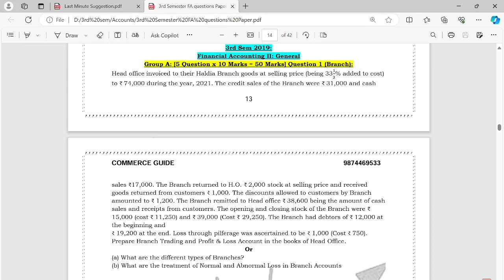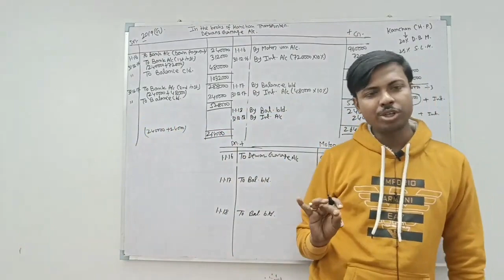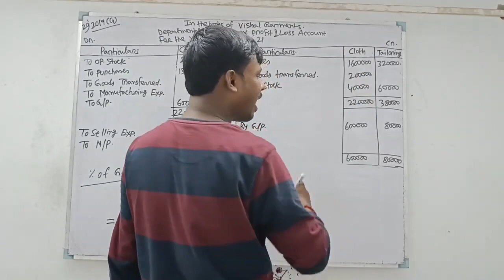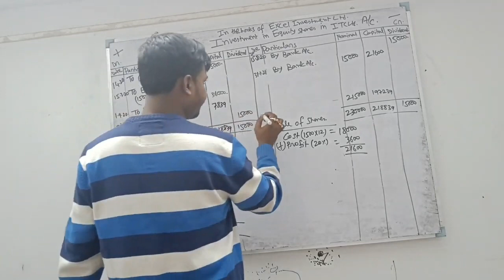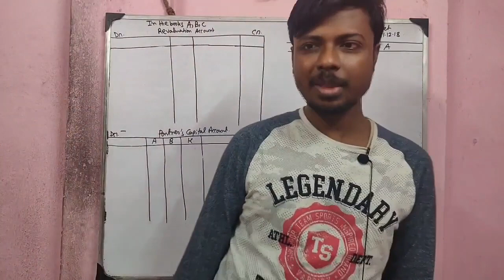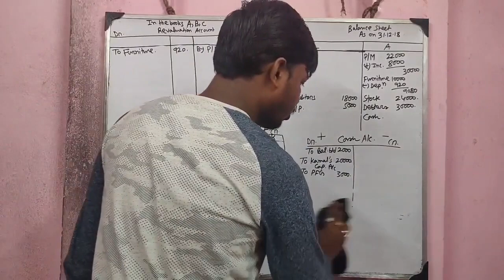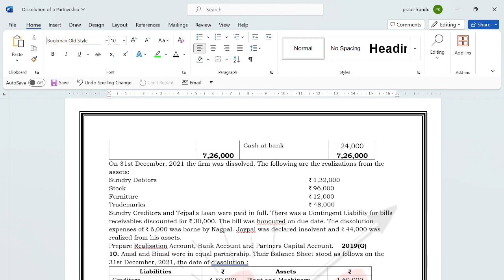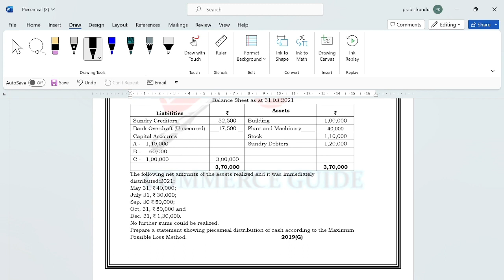Financial Accounting-2 - Past Year Paper Solving (2019 General)📝| B. Com Sem 3